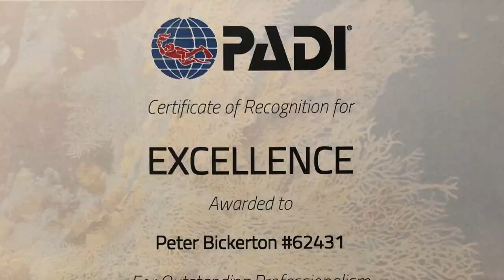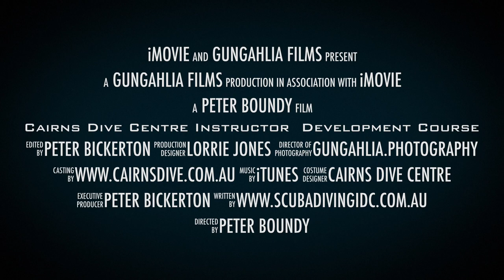Cairns Dive Centre instructor course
This video is about highlights of Cairns Dive Centre instructor course Feb 2020